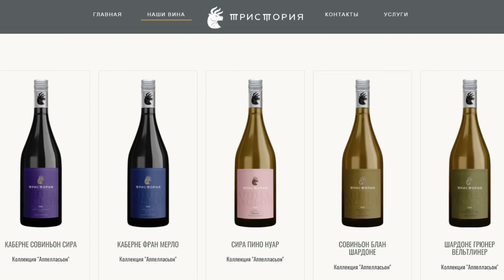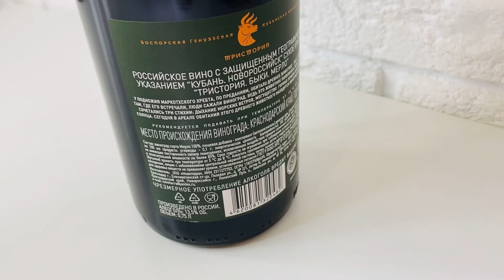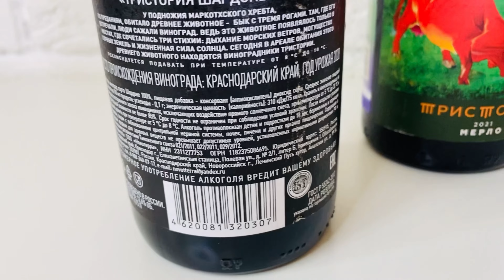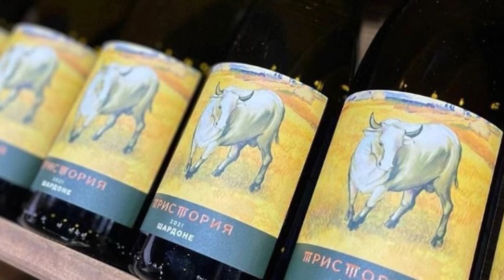Быки в вине 🍷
В пух и прах на дегустации разношу данное вино! История интересная, ассортимент огромный, а вот дегустация подкачала!  Хочу узнать мнение ценителей и любителей вина. Как вы думаете - тристория - достойный экземпляр?